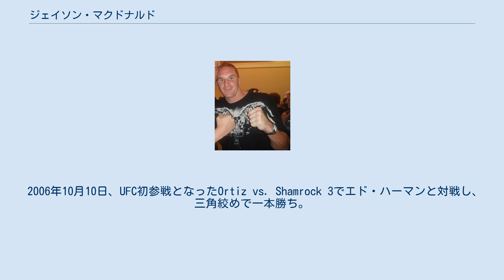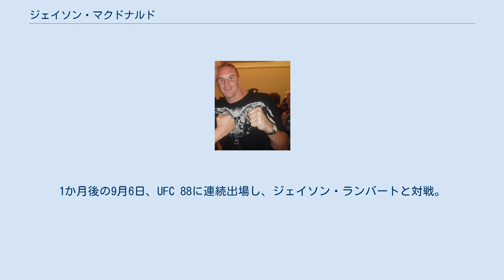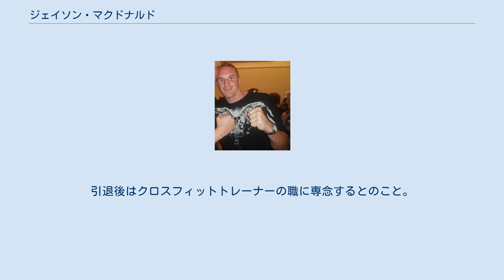ジェイソン・マクドナルド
ジェイソン・マクドナルド（Jason MacDonald、1975年6月3日 - ）は、カナダの男性総合格闘家。
ノバスコシア州ニューグラスゴー出身。
ピュア・フィットネス/グレイシー・バッハ・カルガリー所属。
元AFCライトヘビー級王者。
 2004年5月1日、AFCライトヘビー級王座決定戦でアントニー・レアと対戦し、スカーフホールド・アームロックで一本勝ちを収め王座獲得に成功した。
 2006年10月10日、UFC初参戦となったOrtiz vs. Shamrock 3でエド・ハーマンと対戦し、三角絞めで一本勝ち。
 2007年3月3日、UFC 68でリッチ・フランクリンと対戦し、2R終了時にタオル投入によるTKO負け。
6月16日、UFC 72でローリー・シンガーと対戦し、パウンドによるTKO勝ち。
10月20日、UFC 77で岡見勇信と対戦し、判定負け。
 2008年4月19日、UFC 83でジョー・ドークセンと対戦し、グラウンドの肘打ちでTKO勝ちを収めノックアウト・オブ・ザ・ナイトを受賞した。
8月9日、UFC 87でデミアン・マイアと対戦し、チョークスリーパーで一本負け。
1か月後の9月6日、UFC 88に連続出場し、ジェイソン・ランバートと対戦。
チョークスリーパーで一本勝ちし、サブミッション・オブ・ザ・ナイトを受賞した。
 2009年4月18日、UFC 97でネイサン・クォーリーと対戦し、TKO負け。
UFC2連敗となりUFCとの契約が切れた。
 2010年5月8日、1年ぶりのUFC復帰戦となったUFC 113でジョン・ソルターと対戦し、左脚の負傷でTKO負け。
 2013年3月1日、加齢と子供の成長を理由に引退を表明。
引退後はクロスフィットトレーナーの職に専念するとのこと。